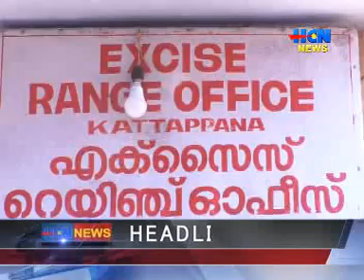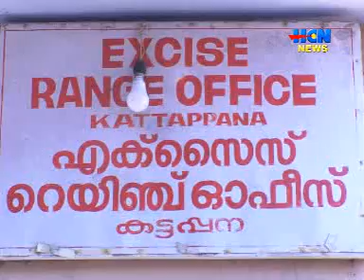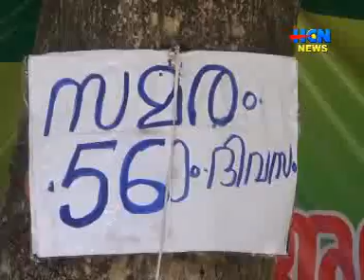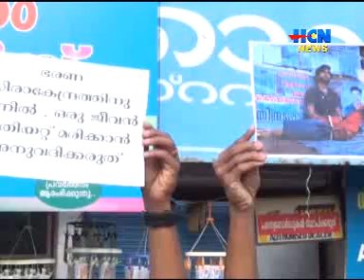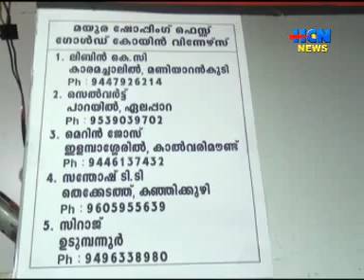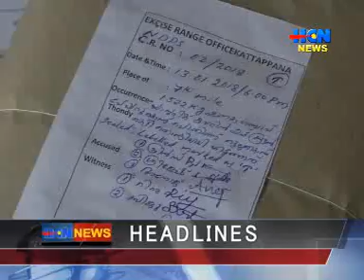HCN NEWS [14. 01. 2018]